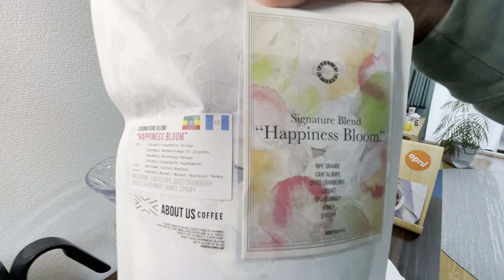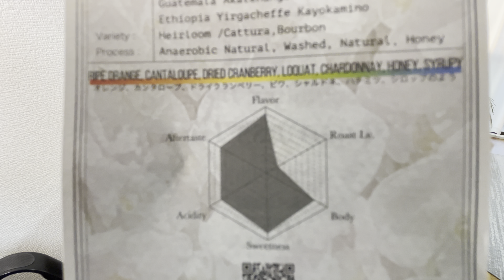朝のハピネスブルームコーヒーブレンド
30th January Happiness bloom blend
2024 Post No.30
20g
320ml
90°C
3'00"
0'00"〜　40ml （90°C）
0'30"〜　120ml （90°C）
1'00"〜　200ml（90°C）
1'15"〜　280ml（90°C）
1'30"〜　320ml（90°C）
3'00"  Finish
Thank you for always watching!
¡Gracias por mirar siempre!
항상 봐 주셔서 감사합니다!
感谢您一直关注！